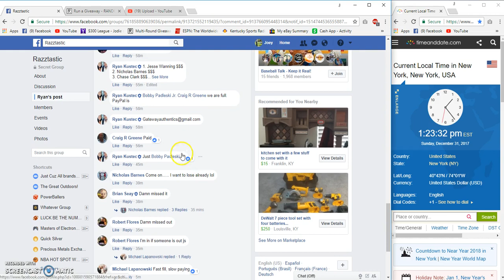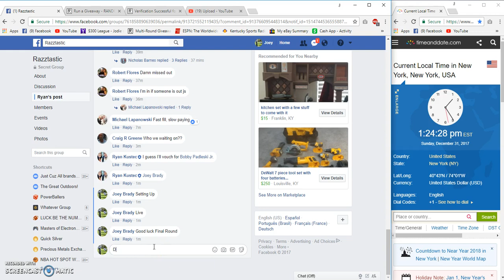Ryan Kustec Magic Johnson 10X30